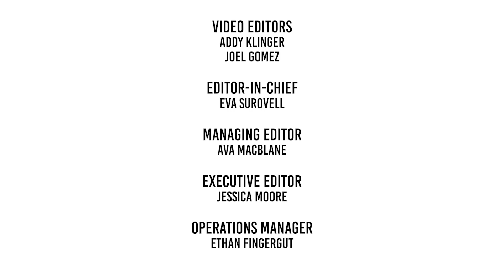73 Questions with The Cavalier Daily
Curious about what being a part of The Cavalier Daily is really all about? Here’s 73 Questions with The Cavalier Daily’s Managing Board to answer everything you need to know about us.

Reminder applications are open now through Feb. 13 at 11:59 PM and we have an info session next Tuesday, Feb. 8 at 6:00 PM. for more information.